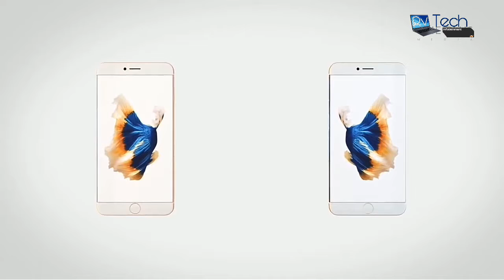iPhone 8 iOS 11 VS Samsung Galaxy s8 edge 2017